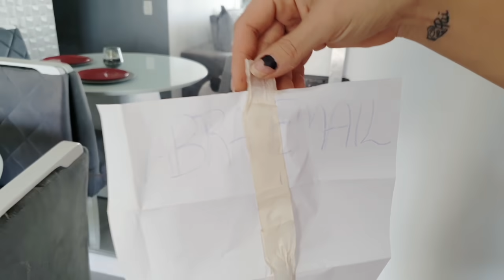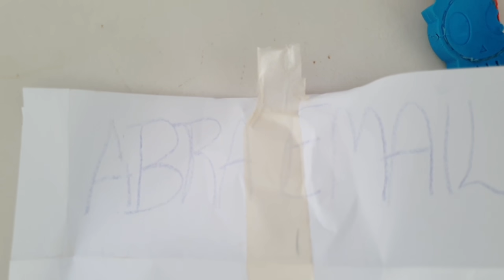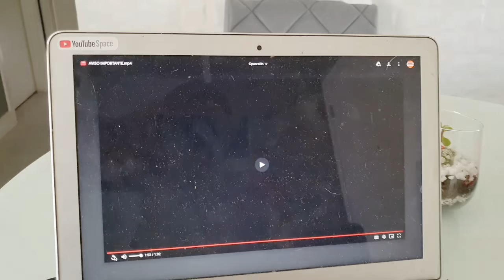O ESTRANHO LEVOU nosso CACHORRO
No vídeo de hoje, o Estranho passou dos limites e levou nosso cachorro Picles